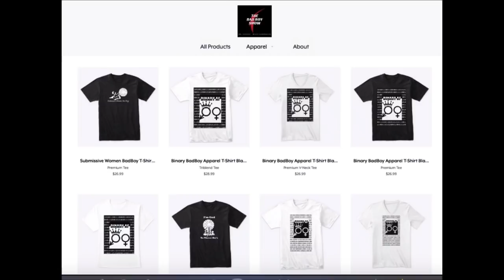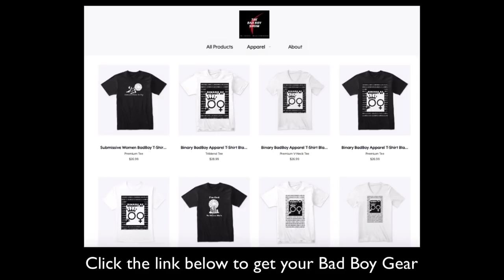7 Ways to Tell If a Dating Coach Is Legit